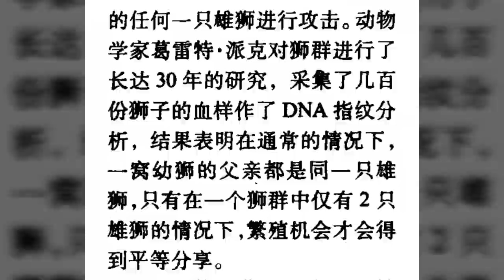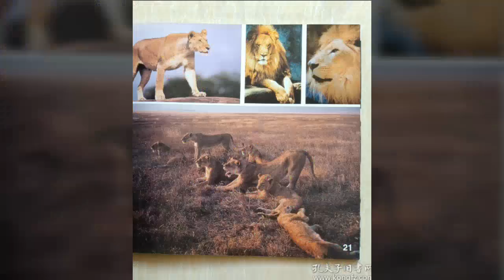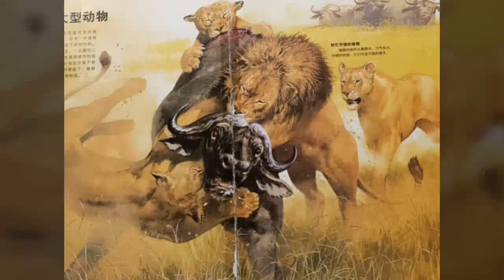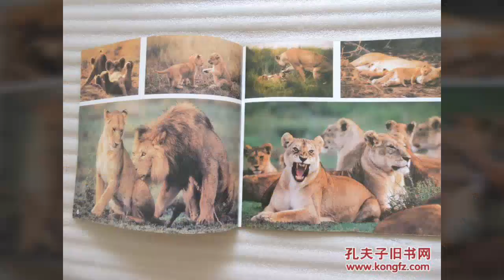狮子集群的奥秘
在现存的38种猫科动物中有37种是独居动物，惟独狮子是群居动物。虽然猎豹也会结成2一3只小群，但它不是严格意义上的群居动物。狮子在猫科动物中的特殊性源于雌、雄狮各自不同的集群生活。